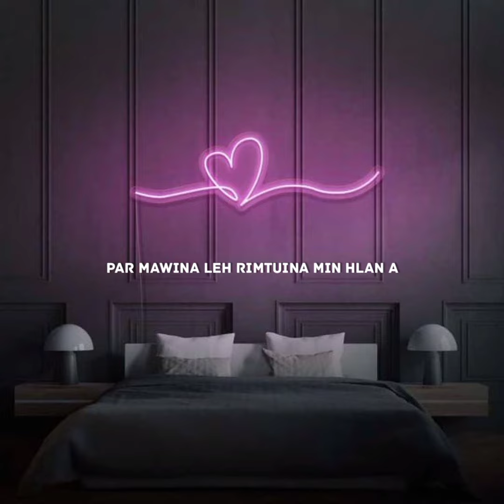Tiam chin neiin min lo tiam a😢 || tinas covered || full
Music